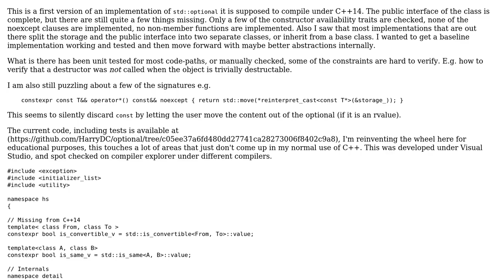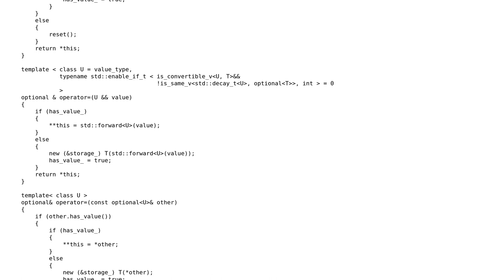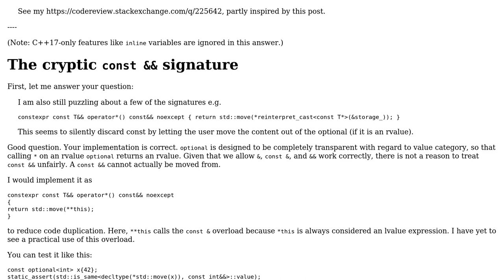Code Review: `std::optional` under C++14 v1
With thanks & praise to God, and with thanks to the many people who have made this project possible! | Content (except music & images) licensed under CC BY-SA | Music | Images & others | With thanks to user L. F. user Harald Scheirich user 200_success and the Stack Exchange Network Trademarks are property of their respective owners. You are responsible for your own actions.